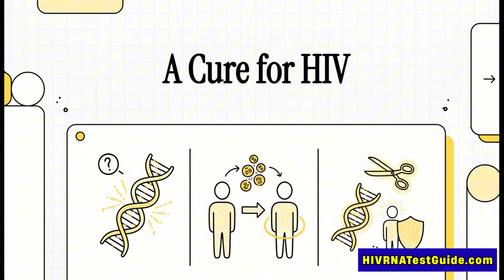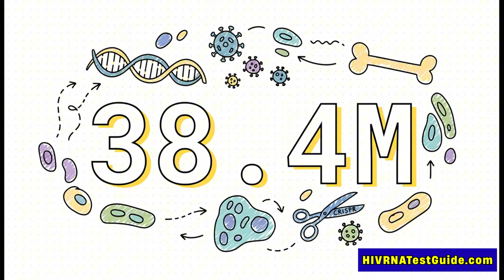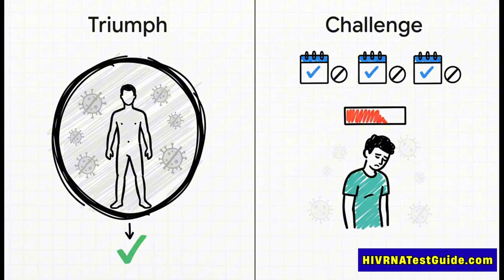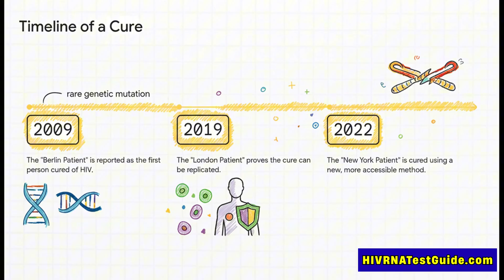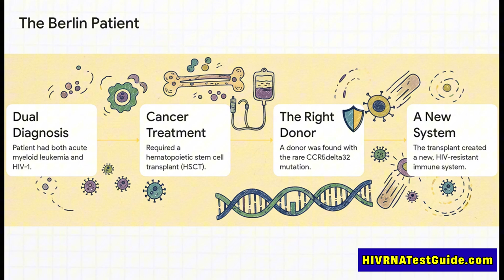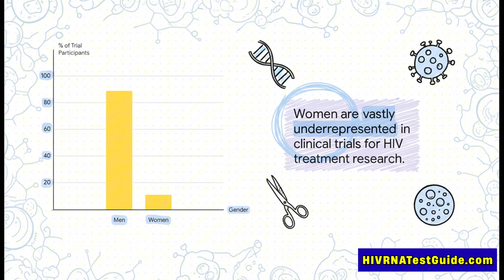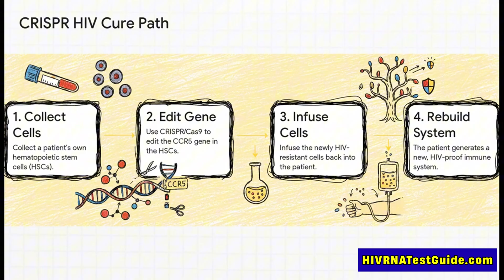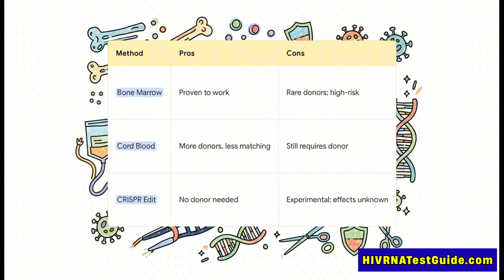A Potential Cure For HIV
A Potential Cure for HIV Explained | Stem Cell Transplantation: CRISPR & HIV Cure Research

Welcome to the HIV RNA Test Guide Podcast, your trusted source for reliable HIV and STD testing information with access to over 4,500 testing labs across the United States.

✔️ Quick
✔️ Affordable
✔️ Confidential

In today’s video, we explore one of the most promising breakthroughs in HIV cure research — Stem Cell Transplantation — the same revolutionary method that led to the world’s first HIV cures, famously known as the Berlin Patient and the London Patient.

You’ll learn:
✅ How hematopoietic stem cells (HSCs) are being used to rebuild an immune system resistant to HIV infection.
✅ The science behind the CCR5 mutation that blocks HIV entry into immune cells.
✅ How CRISPR gene-editing technology is helping scientists engineer HIV-resistant stem cells.
✅ The inspiring cases of the Berlin, London, and New York patients who achieved long-term HIV remission.
✅ What this means for the future of HIV cure research and treatment worldwide.

Whether you’re a healthcare professional, student, or someone seeking clear, science-based updates about HIV, this explainer will help you understand where we stand in the global mission to end HIV.

👉 Early detection saves lives! For quick, affordable, and confidential HIV testing,
 today.

🧠 Key Takeaways

✅ Stem cell transplants have shown the only documented cases of complete HIV remission.
✅ Gene editing tools like CRISPR are being explored to create HIV-resistant immune systems.
✅ Wider access and safety improvements are still needed before this becomes a mainstream cure.
✅ Early testing and treatment remain the best defense today.